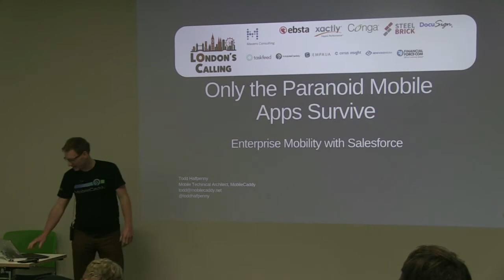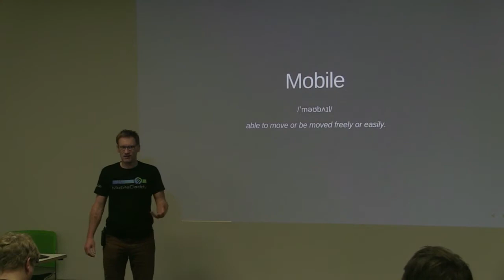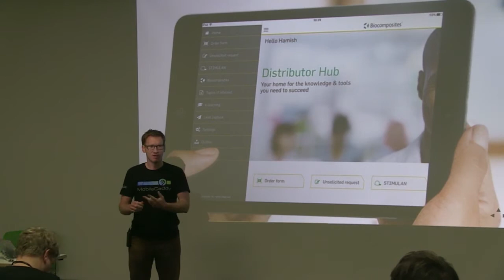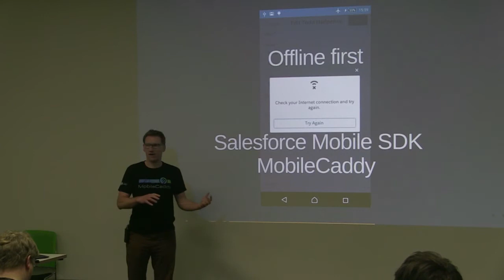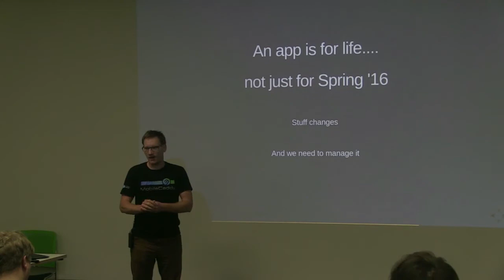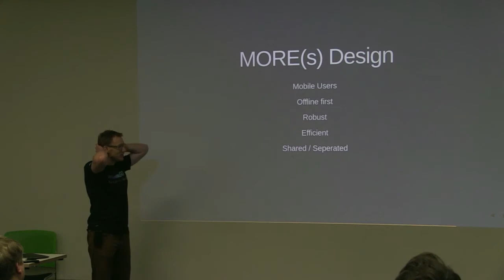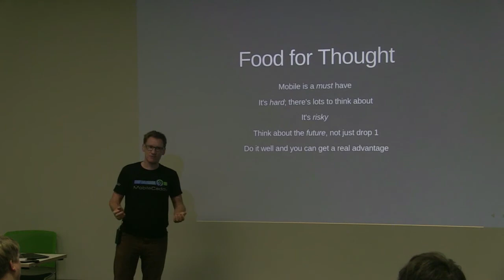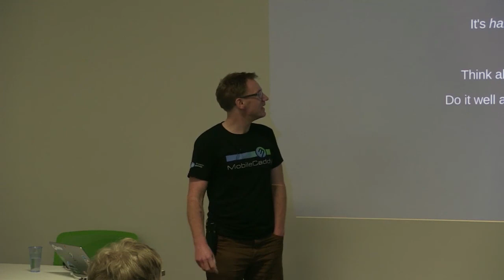Only The Paranoid Mobile Apps Survive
The benefits to having a robust Salesforce mobile solution are numerous, but there are just as many common, hidden gotchas that need to be addressed to ensure true application success. Learn about these pitfalls, the impact to the organisation and your solution options.  Unpack how to survive (read exploit) the critical challenges of delivering custom, salesforce mobile apps that drive the value business needs today and tomorrow; Because remember when taking Salesforce 100% mobile, you’re building an advantage not just an app.